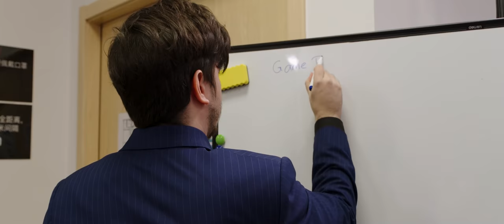One Last Try | G2 2020 Worlds Documentary Trailer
POGGERS IN CHAT

Watch our Worlds Documentary with Jankos, Caps, Mikyx, Grabbz, Duffman, Carlos, Taco, a special host and the G2ARMY live on Twitch!